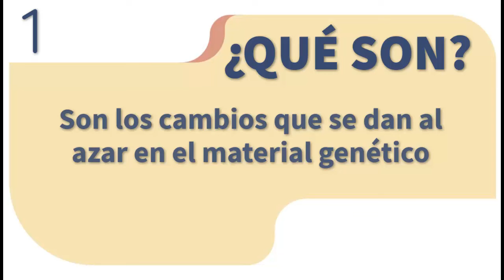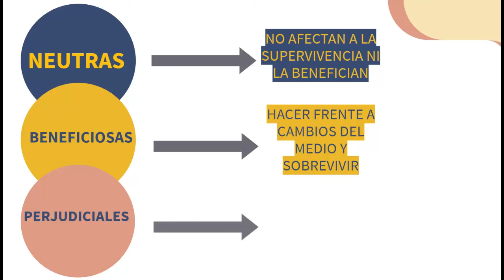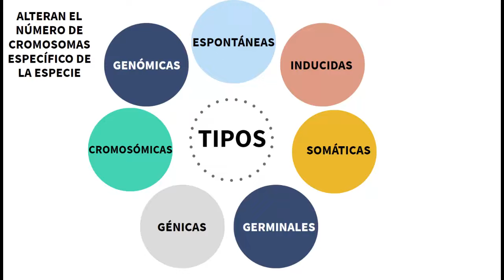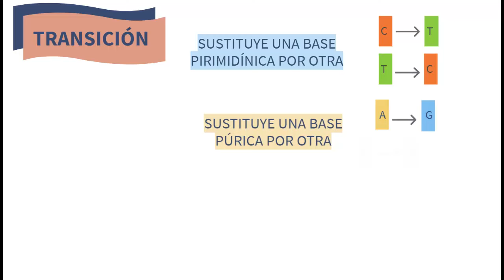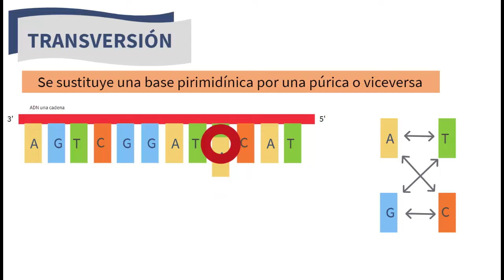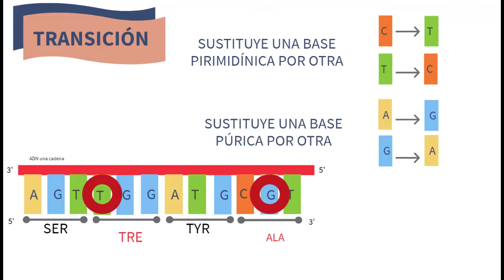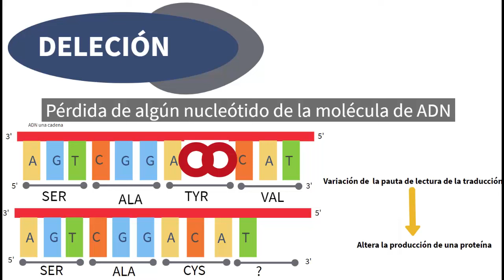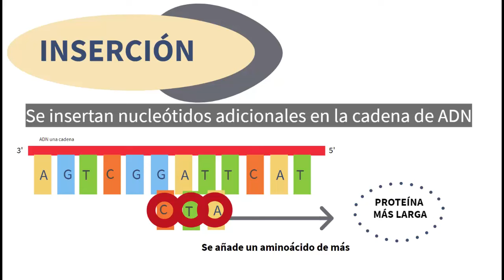MUTACIONES GÉNICAS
Vídeo explicativo de los tipos de mutaciones y se describen además las mutaciones génicas.